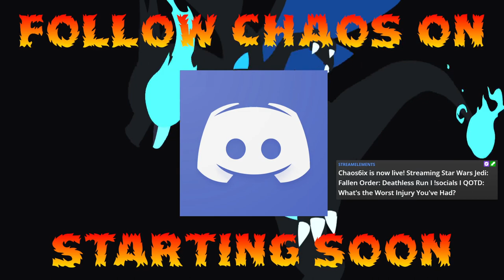Deathless Run I !socials I QOTD: What's the Worst Injury You've Had?